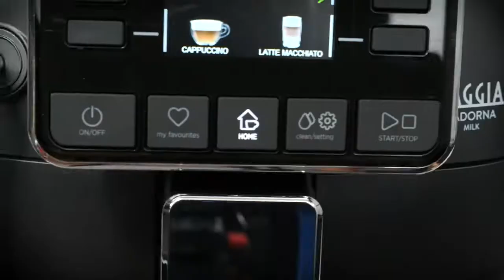Gaggia Cadorna Milk Super Automatic Espresso Machine